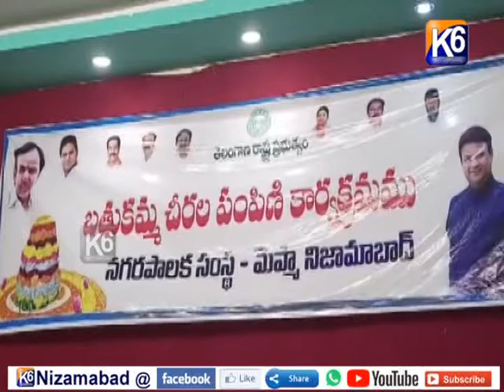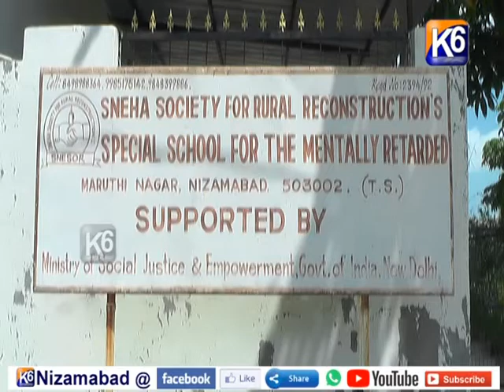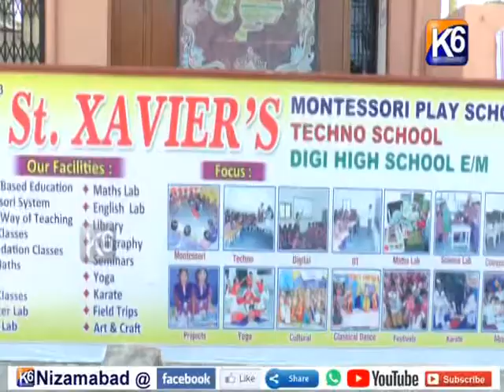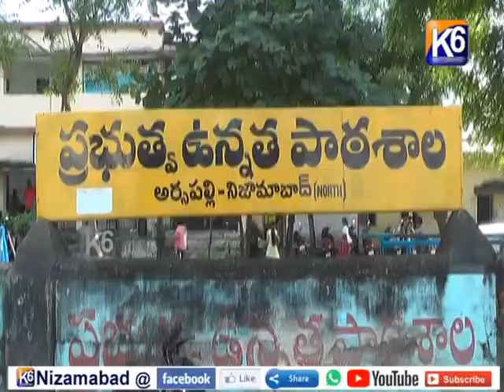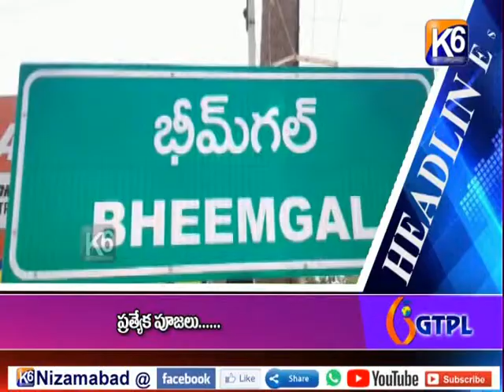GTPL Daily news || 24 09 2022 || 7 30 pm